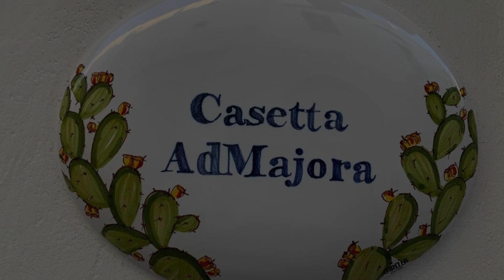Casetta AdMajora Ostuni, Ostuni, Italy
About Property:
You're eligible for a Genius discount at Casetta AdMajora Ostuni! To save at this property, all you have to do is sign in.
Located in Ostuni, 31 km from Torre Guaceto Reserve and 28 km from Archaeological Museum Egnazia, Casetta AdMajora Ostuni provides accommodation with amenities such as free WiFi and a flat-screen TV. The holiday home, set in a building dating from 1940, is 28 km from San Domenic...
Property Type: Hotel
Address: 14 Via Goffredo Mameli, 72017 Ostuni, Italy
Searching For
1. Casetta AdMajora Ostuni - Ostuni - Italy
2. Casetta AdMajora Ostuni - Ostuni - Italy Address
3. Casetta AdMajora Ostuni - Ostuni - Italy Rooms
4. Casetta AdMajora Ostuni - Ostuni - Italy Amenities
5. Casetta AdMajora Ostuni - Ostuni - Italy Offers and Deals
Audio Credit:
Track Title: Blank Slate
Artist: VYEN